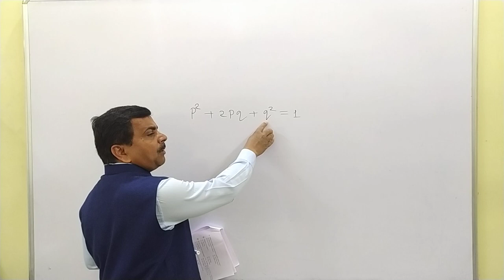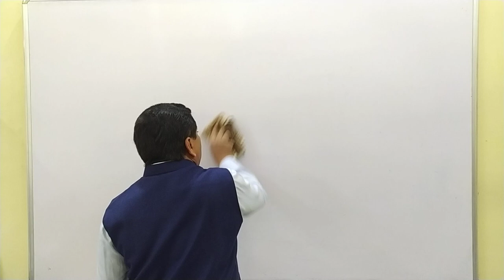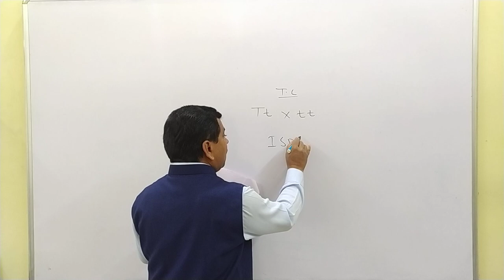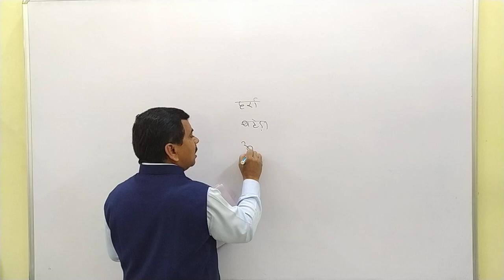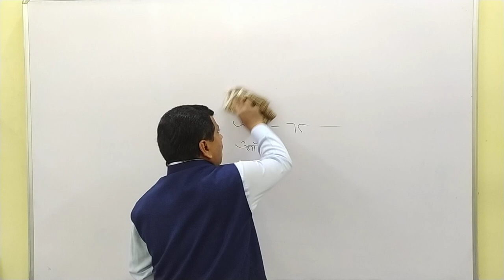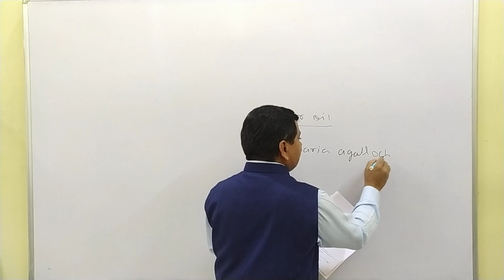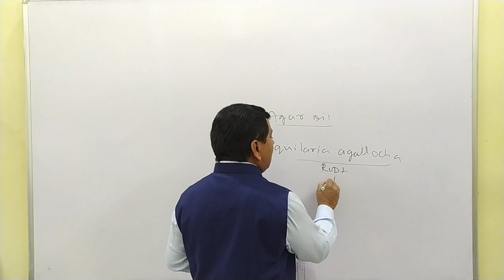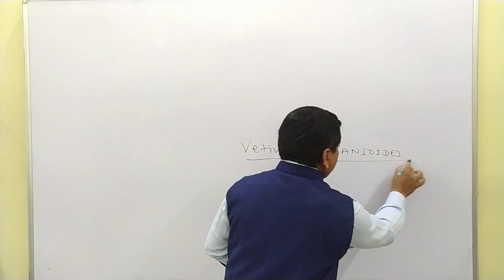DISCRIPTION OF QUESTION PAPER (FORESTRY) PART 5